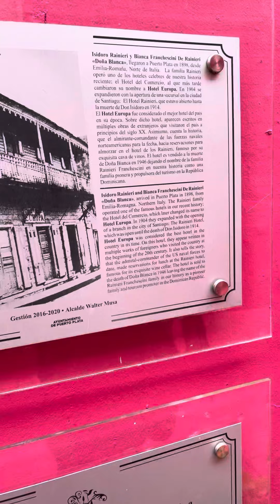Pink Street Old Town Puerto Plata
A walk down Pink Street in Old Town Puerto Plata, Dominican Republic. Guess what colour almost everything is